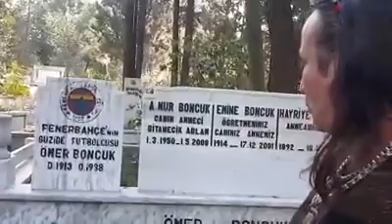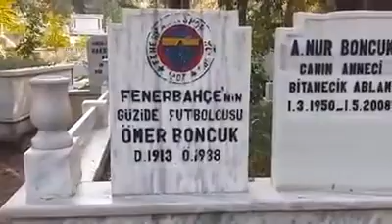ÖMER BONCUK VE AİLESİ NİN KABİR ZİYARETİNDE. ALEX EMY ÜMİT YÜCEL 16.10.2016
ALEX EMY ÜMİT YÜCEL (  ÖMER BONCUK - FENERBAHÇE Lİ FUTBOLCU     ) İSTANBUL  KARACA AHMET   MEZARLIĞINDA
YÜREĞİ İNSAN SEVGİSİ İLE DOLU FENERBAHÇE NİN  UNUTULMAZ OYUNCUSU  ÖMER BONCUK VE AİLESİ NİN   KABİR  ZİYARETİNDE. 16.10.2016